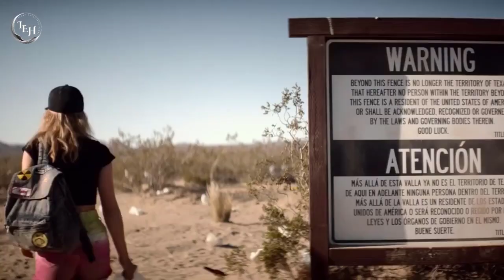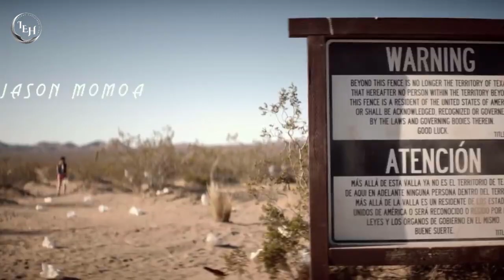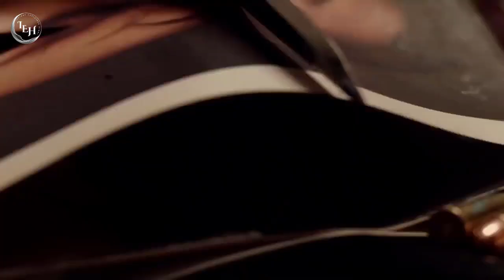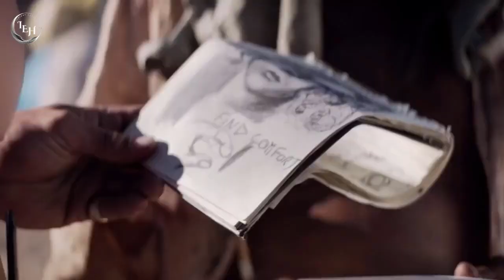The Bad Batch Movie Explained In Hindi/Urdu | Thriller Story Summarized Hindi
The Bad Batch Movie Explained In Hindi/Urdu | Horror Thriller Story Summarized Hindi

netflix film,
netflix movie,
sci-fi horror movie explained in hindi,
the bad batch movie in hindi,
the bad batch movie explained in hindi,
the bad batch (2016) movie explained in hindi,

Credits:
Images and footage Source: Neon
Director: Ana Lily Amirpour
Producer: Megan Ellison
Editor: Alex O'Flinn